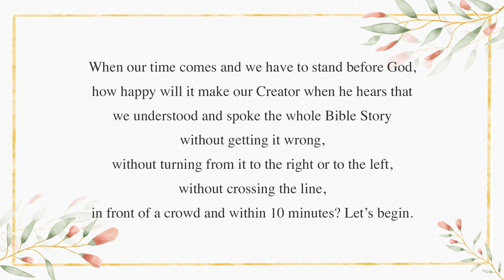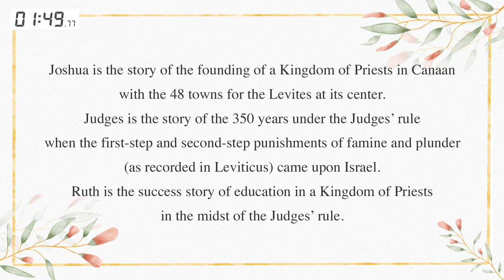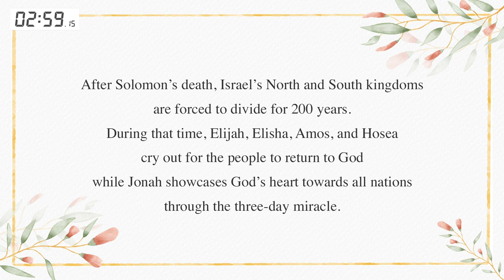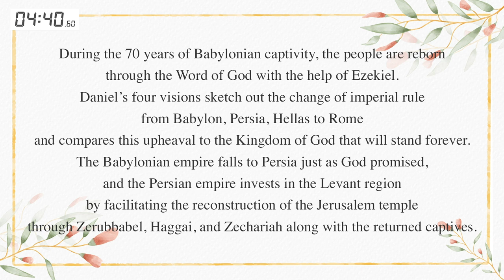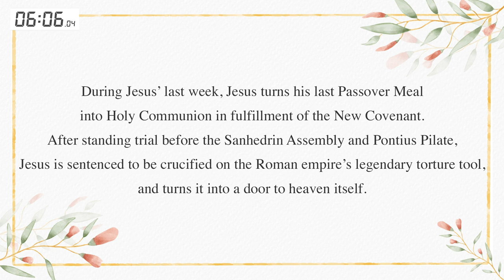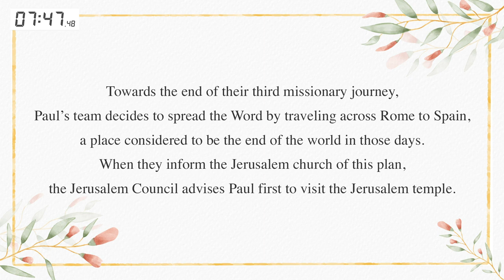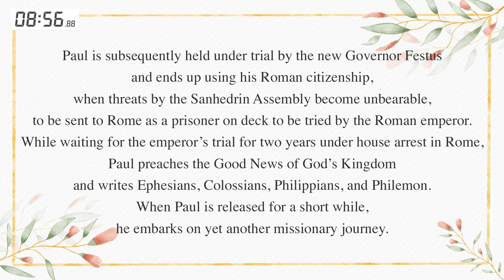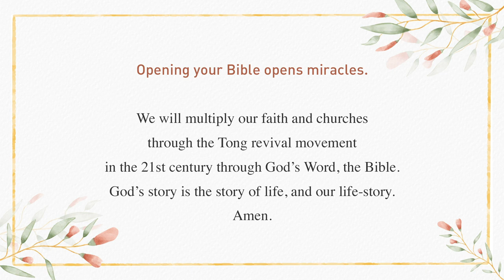10분에 성경 전체 이야기 | 사도행전 7장의 스데반처럼 | By Dr. Byoungho ZohRead by Dr. Minhye Zoh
The Whole Bible Story in 10 Minutes
사도행전 7장의 스데반처럼
누구나 (10분에 성경 전체 이야기)를 할 수 있습니다.